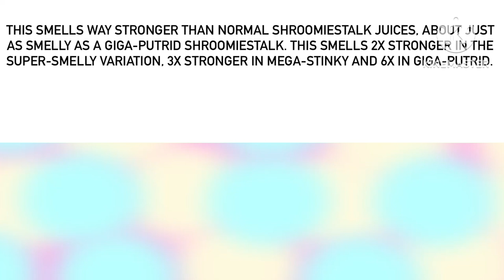Cream Unicorn Shroomiestalk Juices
For @MrMenFan677.
The smellier versions from Super-Smelly to Giga-Putrid can make anyone who smells it die from it. (Of course, these can only be achieved if a Cream Unicorn Magic Shroomie grew into a Shroomiestalk after taking root with either a Super-Smelly, Mega-Stinky or Giga-Putrid Magic Shroomie, respectively.)